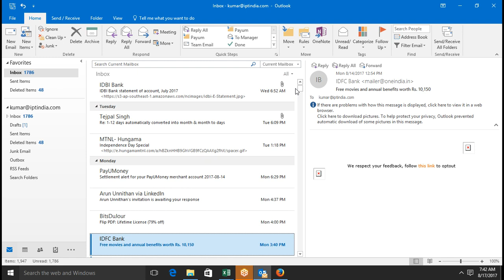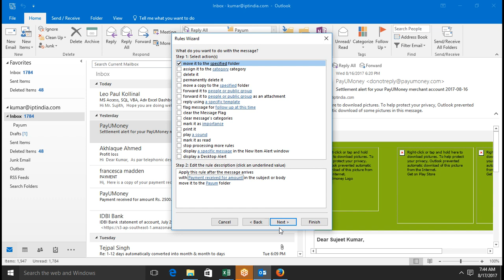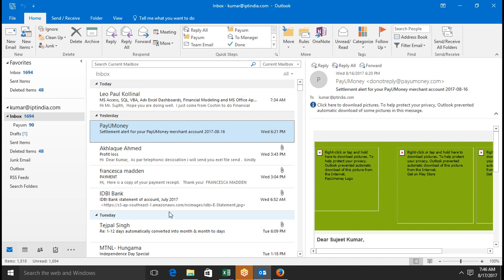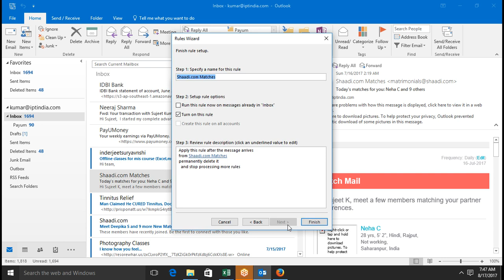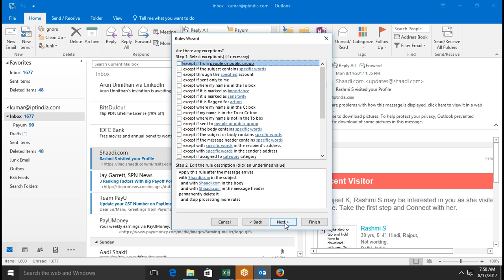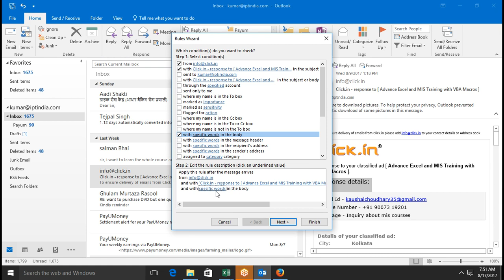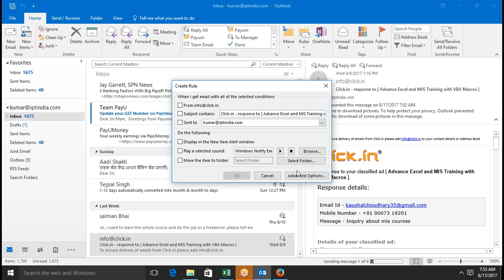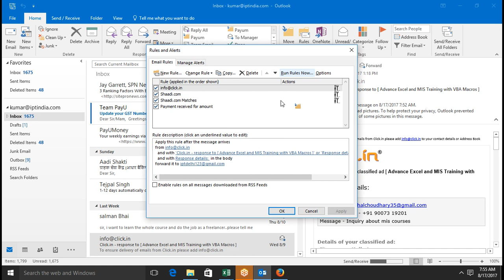Ruls Create for Moving Mail in OUTLOOK 2016